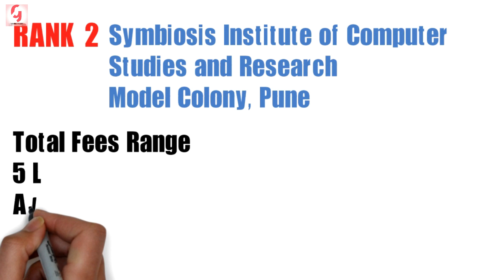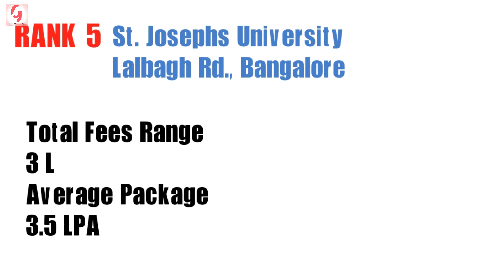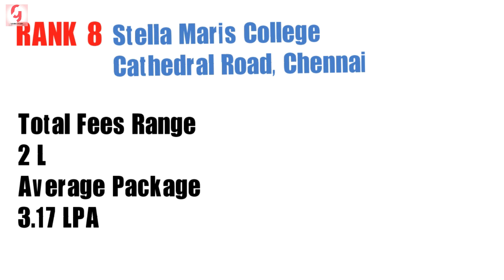Top BCA Colleges In India | India Ke Top BCA Colleges | BCA Colleges By Ranking In India | G Study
Top 10 BCA Colleges In India

1. Christ University
Hosur Road, Bangalore
Total Fees Range
₹7 L
Average Package
6.5 LPA

2. Symbiosis Institute of Computer Studies and Research, Symbiosis International
Model Colony, Pune
Total Fees Range
₹5 L
Average Package
₹7.55 LPA

3. Loyola College
Nungambakkam, Chennai
Total Fees Range
₹3 L
Average Package
₹3.44 LPA

4. Kristu Jayanti College
Kothanur, Bangalore
Total Fees Range
₹3 L
Average Package
₹5.12 LPA

5. St. Joseph’s University
Lalbagh Rd., Bangalore
Total Fees Range
₹3 L
Average Package
₹3.5 LPA

6. Amity University, Noida
Noida
Total Fees Range
₹3 L - 11 L
Average Package
₹4.5 LPA

7. Women's Christian College
College Road, Chennai
Total Fees Range
₹2 L
Average Package
₹2.4 LPA

8. Stella Maris College
Cathedral Road, Chennai
Total Fees Range
₹2 L
Average Package
₹3.17 LPA

9. MCC - Madras Christian College
Chennai
Total Fees Range
₹1 L
Average Package
₹2.4 LPA

10. Banasthali Vidyapith
Jaipur
Total Fees Range
₹4 L
Average Package
₹2.6 LPA